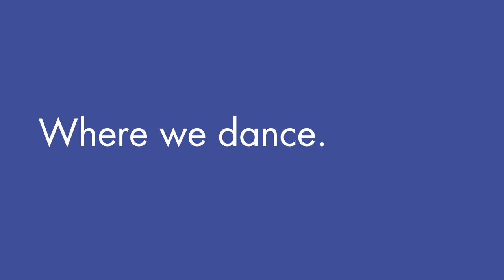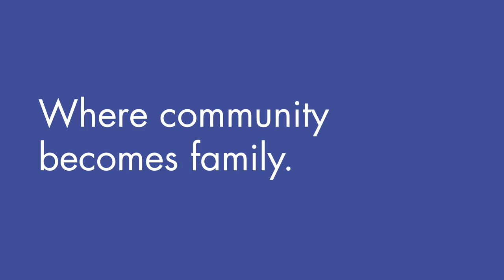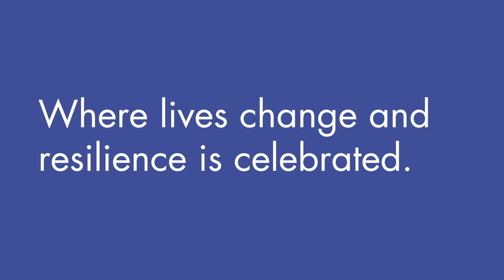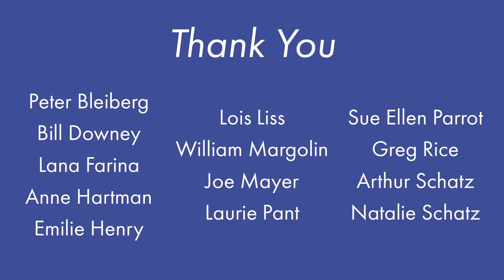JF&CS Charlotte & Richard Okonow Parkinson's Family Support: Celebrating the Art of Resilience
Video created by 5 to 9 Media.

Featuring Home by Ingrid Michaelson.